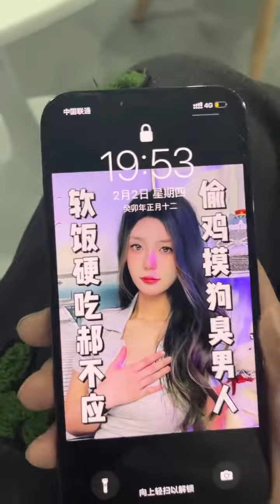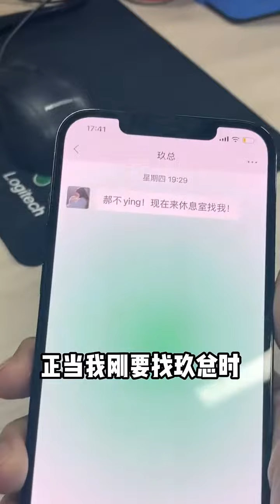小姨子陷害我，心太坏了！